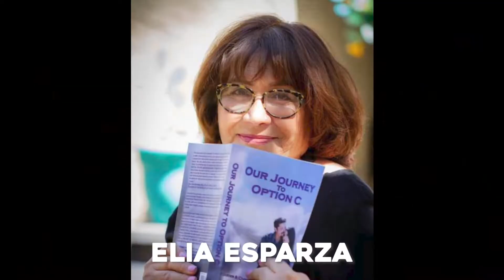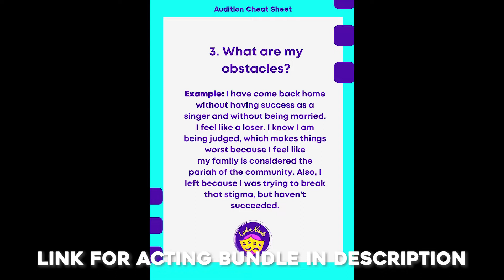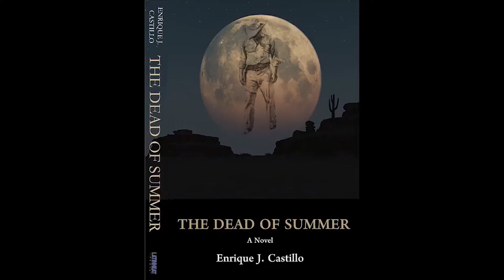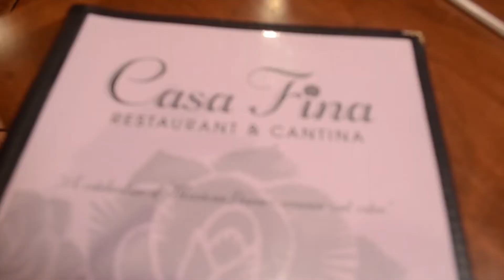Creating Content for 10 Years!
Lydia Nicole talks about the ten-year evolution of being a video content creator. She talks about her early video-making style, dealing with imposter syndrome, rebranding, and developing her skills to be a better YouTube video creator today. It is never too late to keep learning!

Thank you to Elia Esparza, Bel Hernandez, and Latin Heat who supported Lydia at the beginning of The Common Sense Mamita Show, now known as Lydia Nicole Live. Thank you to all the wonderful actors, comedians, playwrights, filmmakers, directors, publicists, activists, photographers, music industry professionals, journalists, publicists, industry professionals, and viewers. We could not have gotten here without you!

Some of the people that Lydia Nicole learned from to grow her YouTube Channel:

NALIP.org

10th Anniversary Celebration!

Do you want to be the first to know all the acting and artist advice? New videos post weekly!

Equipment Used in this Production:
CAMERAS